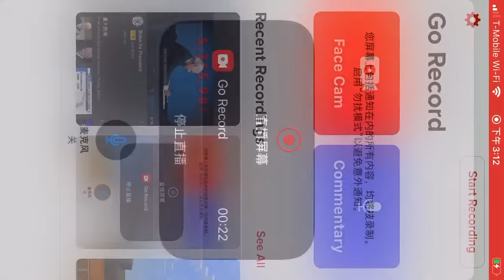Speed run minecraft episode 2